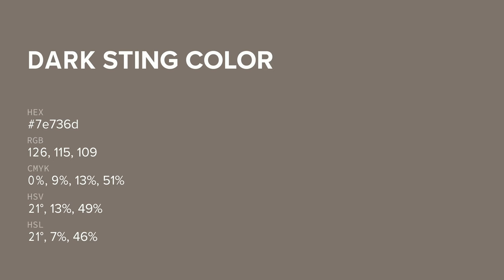Dark Sting color 7e736d hex color - Brown color - Cool color 7e736d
What color is Dark Sting ? 7e736d hex color - Brown color - Cool color 7e736d

Hex 7e736d Color Code is also known as Dark Sting color.